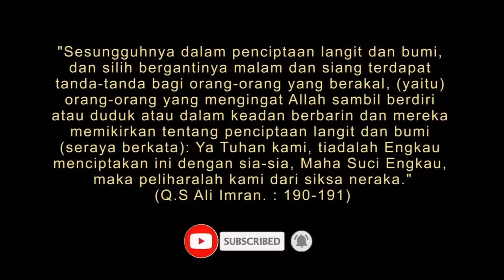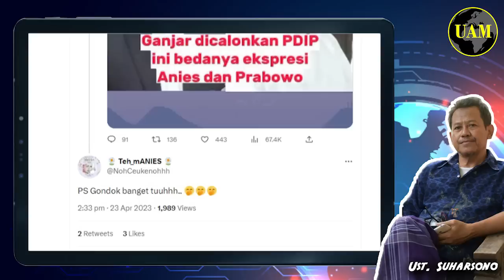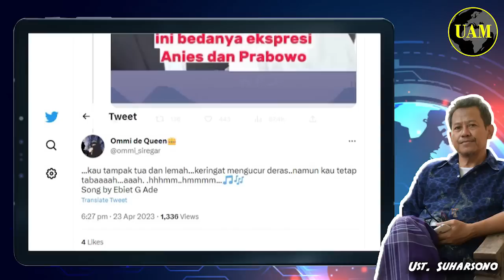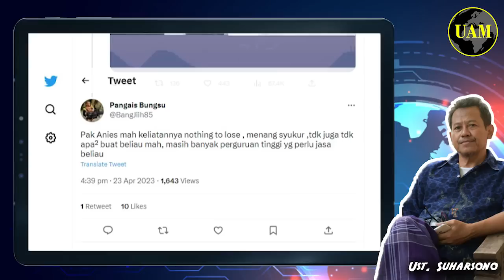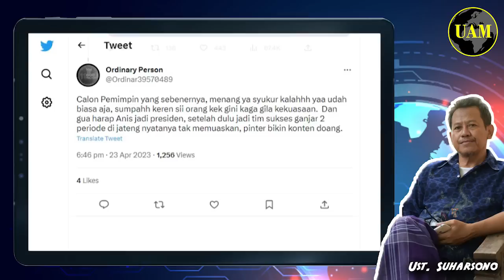Beda Ekspresi...!! Antara Anies dan Prabowo, Saat Respons Ganjar Dicapreskan PDIP; Gugup...?!